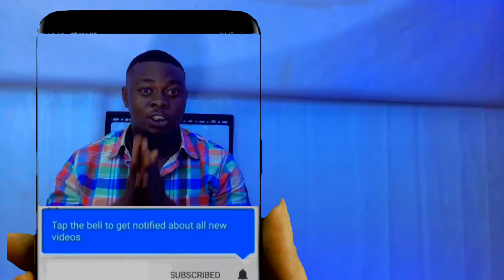BARMO TV.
Barmo TV is a show created to have conversation with people, conversation connections and motivation, this a channel created to make you believe in whatever you are doing, DONT FORGET ITS BARMO TV.